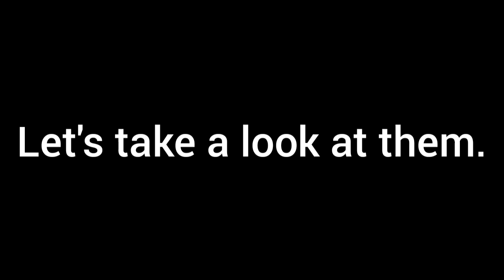Truck simulator Europe 3 | Mobile gameplay from Wanda software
credits: Wanda software/virtual trucker/simulation nation

This is really awesome ❤️

stay safe,keep gaming ❤️